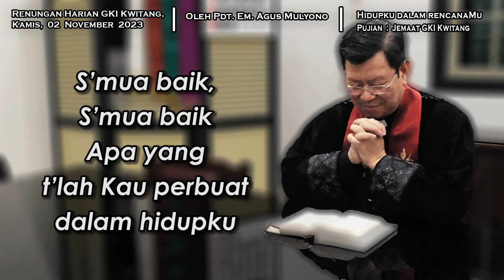Renungan Harian GKI Kwitang, Kamis 02 Nobember 2023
Kamis,  02 Nobember 2023

Tema : Hidupku dalam rencanaMu
Ayat :  Ayub 42:2 (TB2)
Renungan oleh: Pdt. Em. Agus Mulyono

Pujian : Jemaat GKI Kwitang